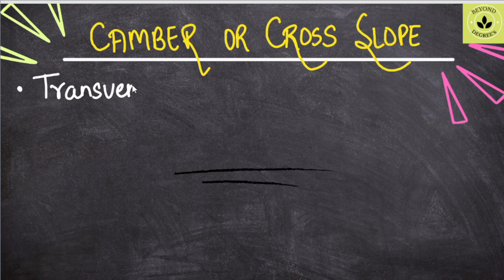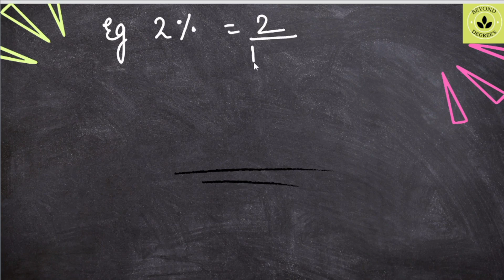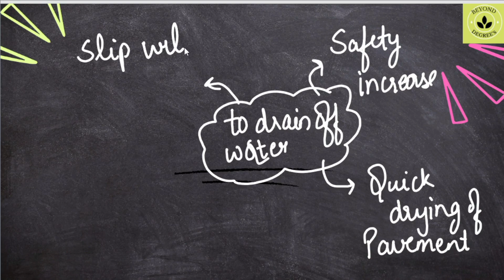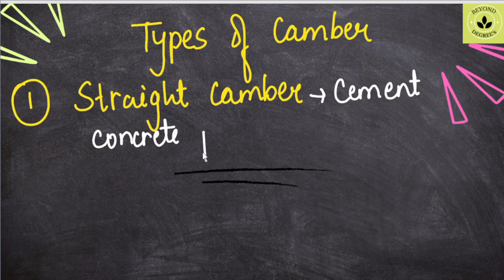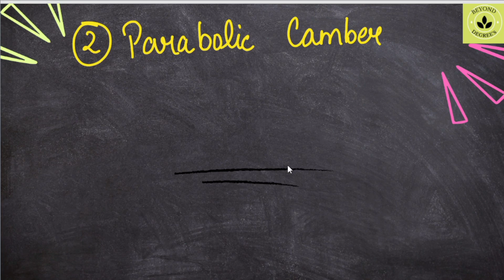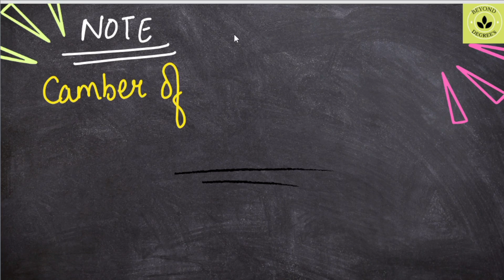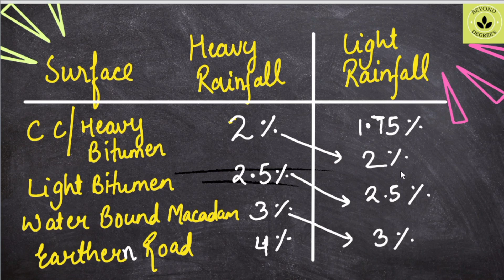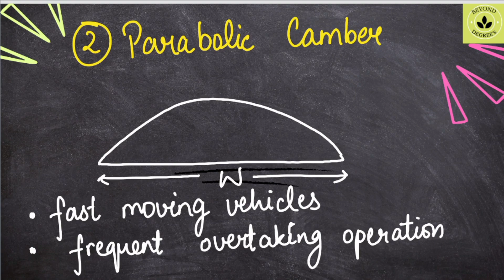CAMBER | TRANSPORTATION ENGINEERING | IMPORTANT FOR SSC JE | TYPES OF CAMBER | ADVANTAGE OF CAMBER